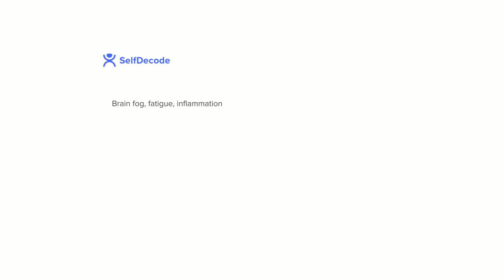How Can SelfDecode Help You?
See what our customers are saying about SelfDecode and learn how our gene-analysis software can help you optimize your health!